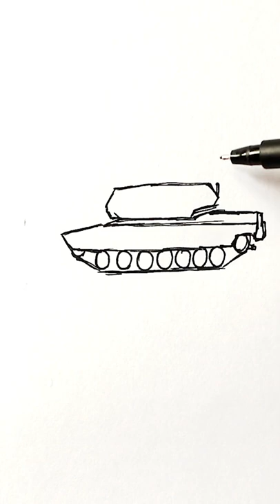M1 Abrams Tank Drawing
Learn How to draw a Modern Army Tank : Easy Step-by-Step Drawing Tutorial for Beginners. Show you How to draw a Military Tank. Tank drawing. How to draw a military vehicle. How to draw a tank youtube, Tank drawing video